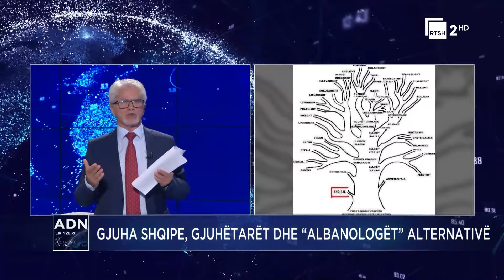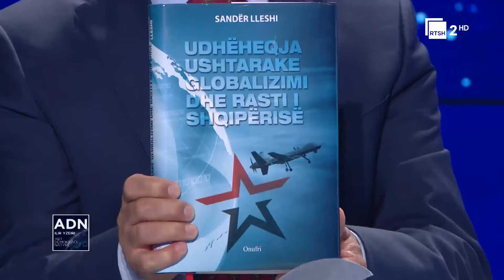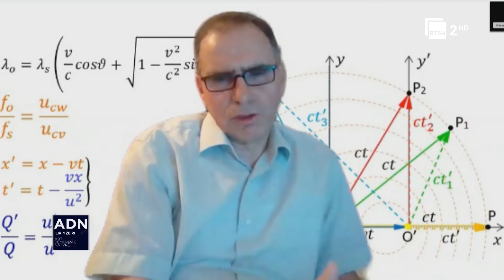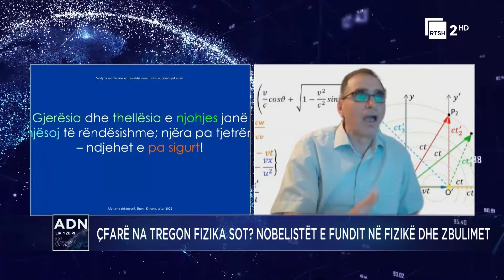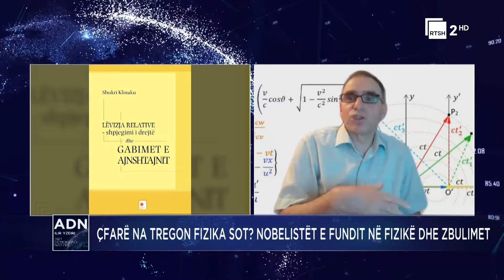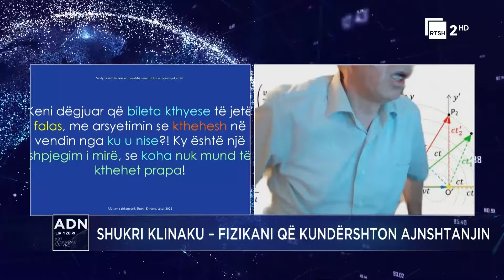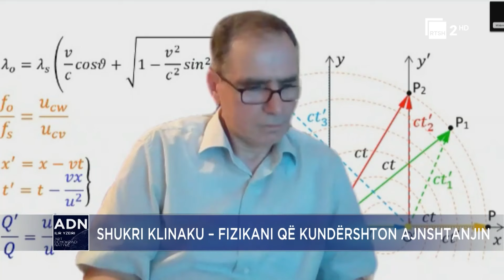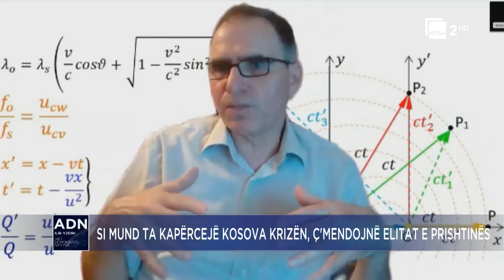Kosova, globalizimi, Ajnshtajni i kapërcyer dhe shkëmbimi i territoreve" | ADN në RTSH